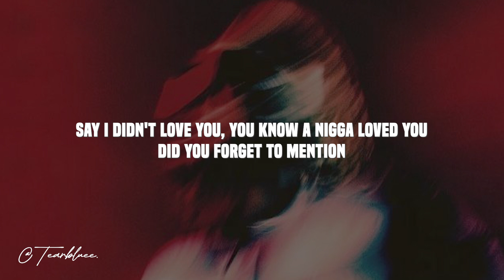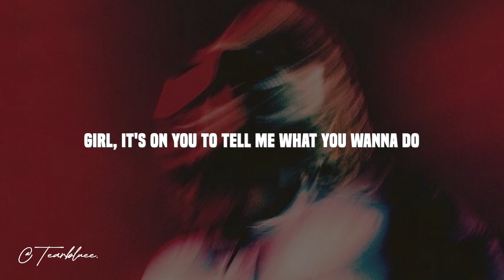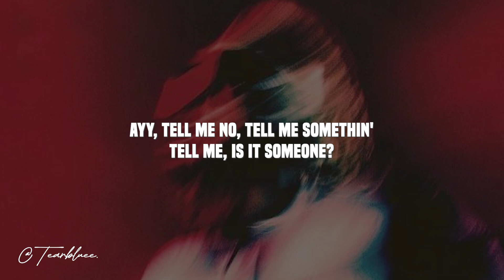Bryson Tiller - Blame (Lyrics)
🎵 Bryson Tiller - Blame